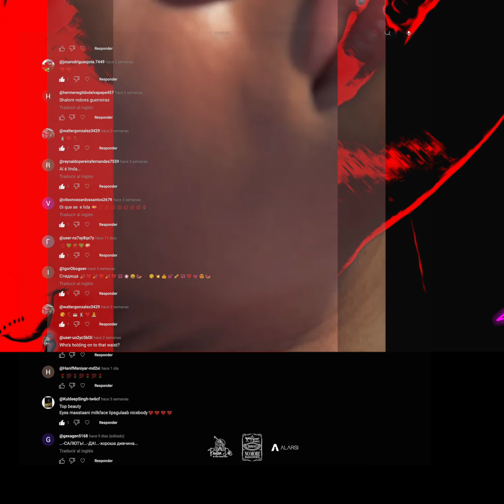Justyna Gradek: Swimwears and Rock Lovers (Vinyl Edition)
Special collection video in vinyl record cover format for all those who love good rock.

Edition, Graphic Design and Effects: @Alarsi